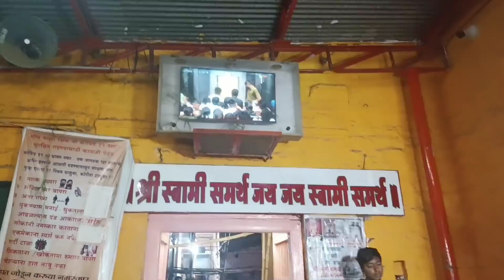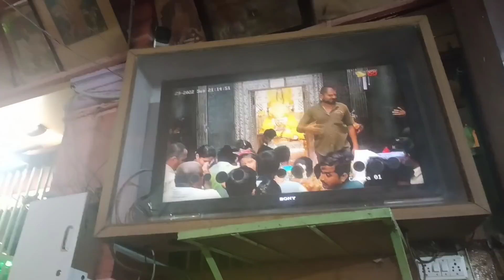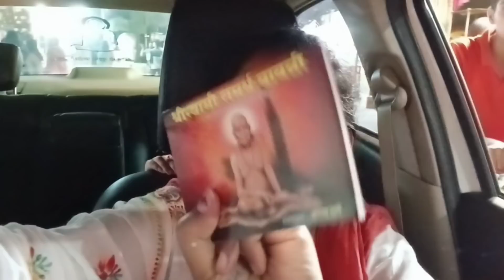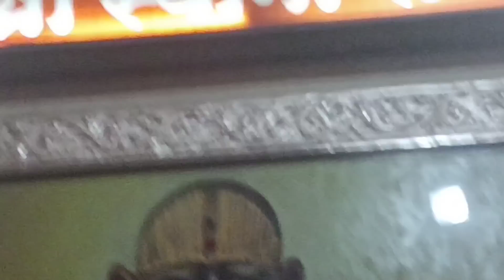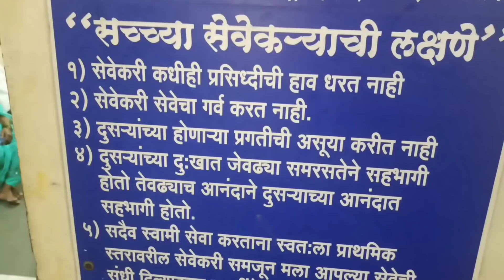अक्कलकोट स्वामी समर्थ महाराज दर्शन... कितीही वेळा जा मन काही भरत नाही..